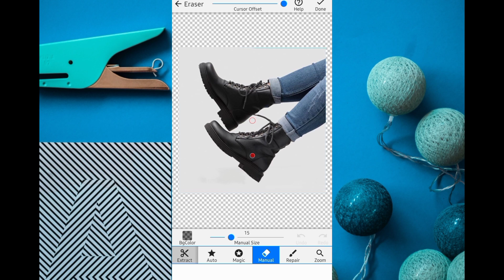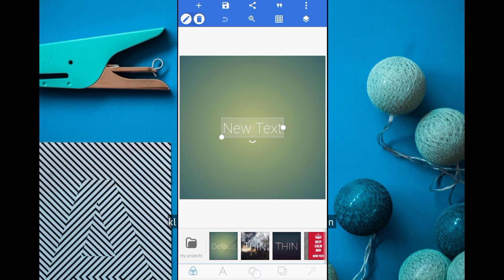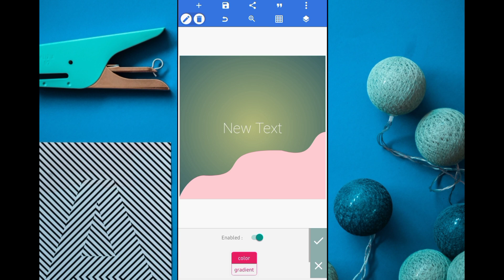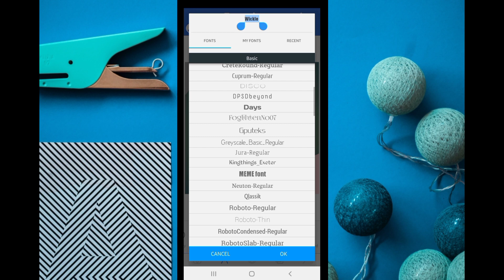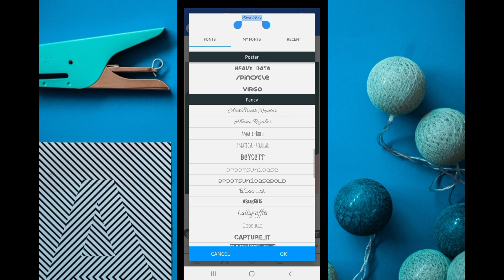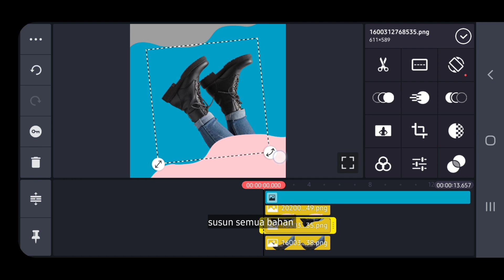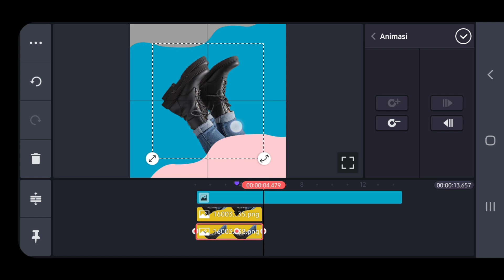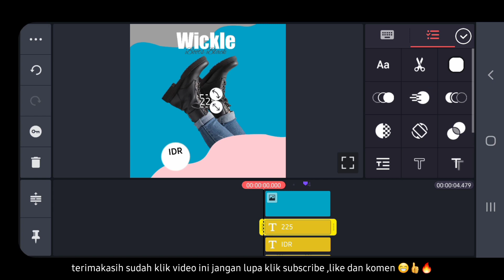Tutorial Motion graphic Kinemaster | Buat iklan produk sepatu & sandal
Pada video kali ini saya membuat tutorial video motion graphic di kinemaster yaitu membuat iklan produk sepatu/bisa juga di aplikasikan di produk sandal dengan animasi bergerek di kinemaster
Perhatikan betul² agar bisa di fahami

Trimakasih sudah mengkilk video ini